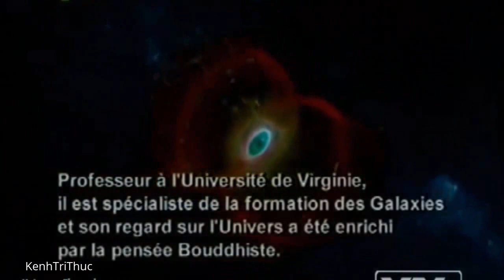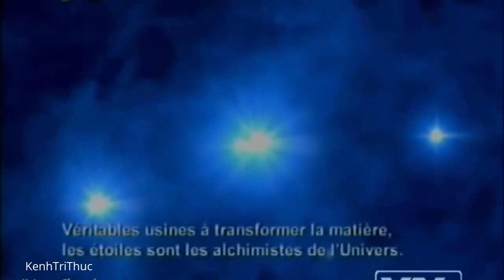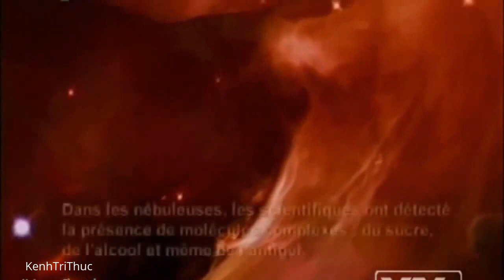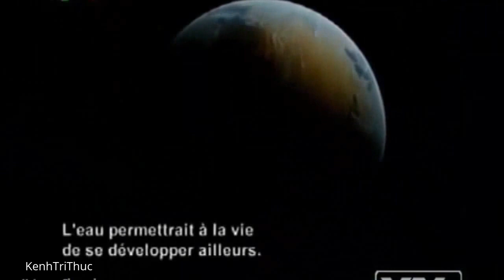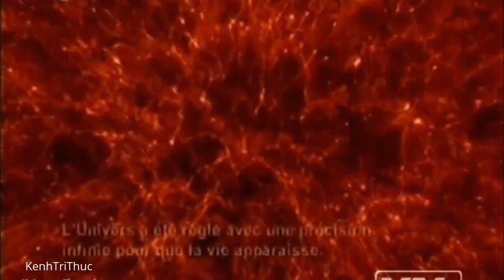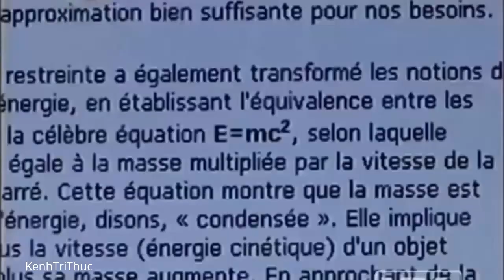Trịnh Xuân Thuận - Nhà vật lý thiên văn nổi tiếng thế giới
Trịnh Xuân Thuận (born 1948) là một khoa học gia người Mỹ gốc Việt trong lĩnh vực vật lý thiên văn, là một nhà văn đã viết nhiều quyển sách có giá trị cao về vũ trụ học và về những suy nghĩ của ông trong tương quan giữa khoa học và Phật giáo.

Cùng khám phá "Một quan điểm về vũ trụ" hay cách hình thành nên vũ trụ của giáo sư Trịnh Xuân Thuận trong bộ phim khoa học này.